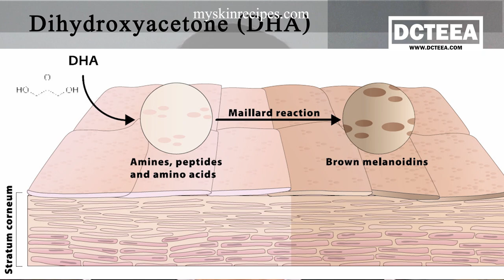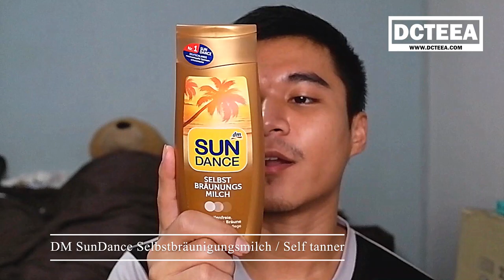DCTEEA รีวิวทำผิวแทน ไม่มีแดดก็แทนได้ด้วย Gradual Tanning ?? เปิดกรุไอเทมทำผิวแทน 9 ชิ้น Ep.1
กลุ่มผิวแทน เปิดโอกาสให้ทุกคนแชร์ประสบการณ์ เกี่ยวกับ ผิวแทน ไม่ว่าจะใช้ Suncare, skincare, self tan and cosmetics, ใช้ตัวไหนแล้วดี ใช้ตัวไหนแล้วชอบ เน้นพูดคุยเม้ามอย "ผิวแทน" มาแลกเปลี่ยนความรู้ อวดผิว ป้ายยากัน ปรึกษาปัญหาต่าง ๆ จากการทำผิวแทนได้

พิกัด ไอเทมที่รีวิว ต่าง ๆ

รีวิว Dove DermaSpa Summer Revived ความลับของการเปลี่ยนเม็ดสี
แชร์ประสบการณ์ ตอนเริ่มทำผิวแทน x I AM TAN Premium Tanning Oil SPF 15